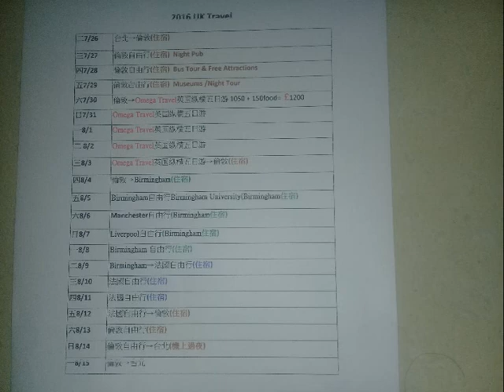2016 挑戰 英法三週